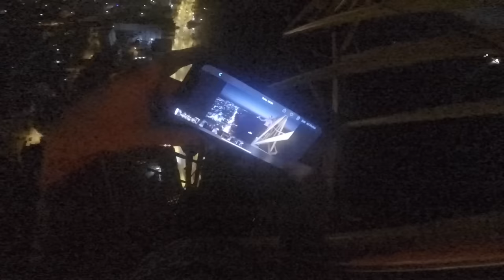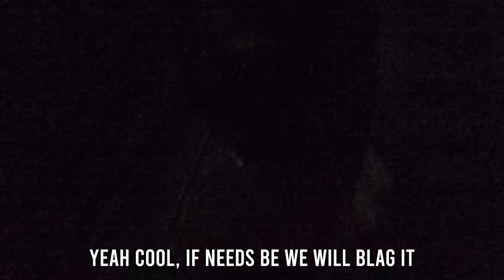Hiding and escaping from workers in Cyprus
Add me on Snapchat to follow the madness' LIVE 'ItsAllyLaw'